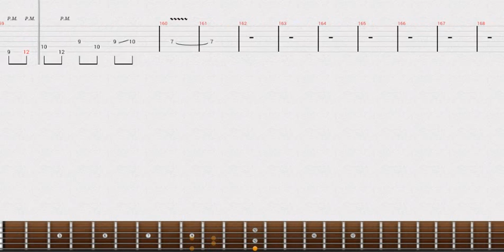Guitar Tab | Lead Synyster Outro Bat Country